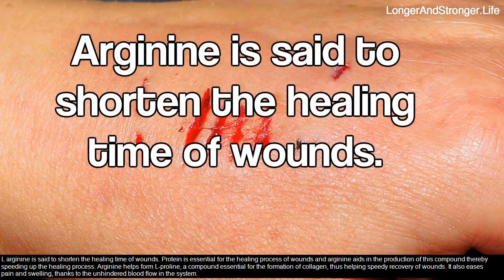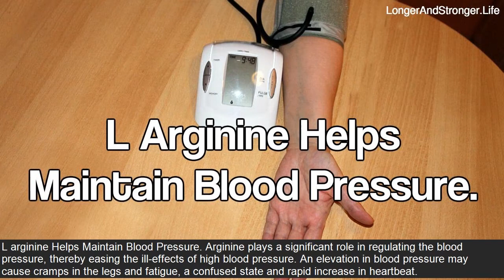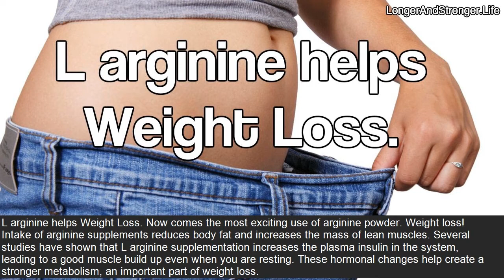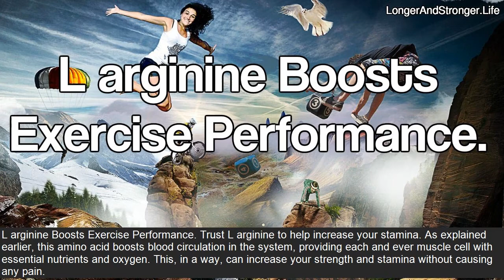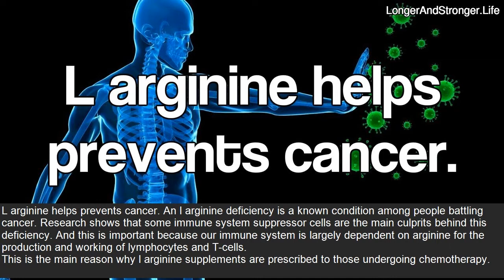Arginine Ornithine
Arginine Ornithine - Which one is Best to your overall health and enables by having many diseases.

State YES to better resistance, better blood circulation, and much better general health!
Impotence. Taking oral L-arginine may enhance sexual function in men with erectile dysfunction due to a physical cause. L-arginine is considered to be generally safe and may be efficient at reducing blood pressure.
If you wish to have more energy, a much better memory, together with maybe even better skin tone ... or if you would absolutely like in order to stop cool hands and feet, the secret is to have healthy blood flow.
This has numerous advantages, consisting of enhancing immune function, fertility, cleaning and brain power. Another essential element of L-arginine is that it promotes the production of specific hormonal agents, specifically useful advancement hormonal agents and insulin that help usher glucose into cells so relating to be utilized for development and energy output. This is definitely 1 of the elements it's believed to improve physical effectiveness, endurance and strength.
Nitric oxide is a signaling particle connected with a range of physiological functions, consisting of the development of erections. It relaxes smooth muscle and blood vessel, which is needed to allow sufficient blood circulation to the penis for an erection.
Hypertension (high blood pressure). Some research has actually shown that oral L-arginine can lower high blood pressure in healthy people and people with a type of hypertension that impacts the arteries in the lungs and the best side of the heart (lung hypertension). Infusions of L-arginine likewise appear to decrease blood pressure in people with high blood pressure.

More Info about L - Arginine:

23. January. 2017 - WebMD examines utilize arginine (L-arginine) to improve heart health. Determine where it comes from,

Arginine (abbreviated as Arg or R) is an α-amino acid that is used in the biosynthesis of proteins. It is encoded due to the codons CGU, CGC, CGA, CGG, AGA, and AGG.  Making arginine a charged, aliphatic amino acid.  It is the precursor for the biosynthesis of nitric oxide - NO.
L-Arginine for ED Treatment in Men – what you need to know
According to the Mayo Clinic, ED is characterised by the inability of the man to get or keep an erection for sex.
L-arginine - Mayo Clinic – what you need to know
Answers from Sheldon G. Sheps, M.D.- Some people take L-arginine because it's believed to relax and open arteries, which might help lower blood pressure.

and click the link below to sign up for our channel and get informed when we add new content:.

Also searched online for:
L-Arginine benefits
Benefits of L-Arginine
L-Arginine powder
L-Arginine Supplement
Arginine benefits
Arginine L
L-Arginine.
L-Arginine Bodybuilding.